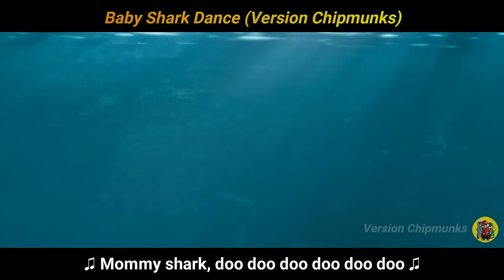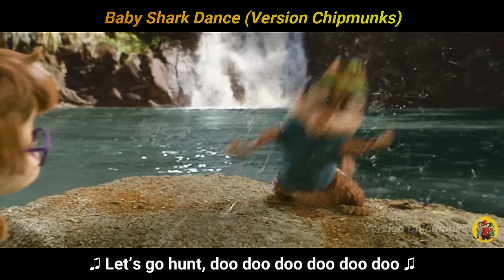Baby Shark Dance (Version Chipmunks - Lyrics/Letra)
Official cover with lyrics in chipmunks version, of the song "Baby Shark Dance"

Please support the original video and artist channel!

The channel is created in support of official artists (all links to the original source in the description)!

*🎤 Lyrics: Baby Shark Dance*

Baby shark!

Mommy shark!

Daddy shark!

Grandma shark!

Grandpa shark!

Run away!